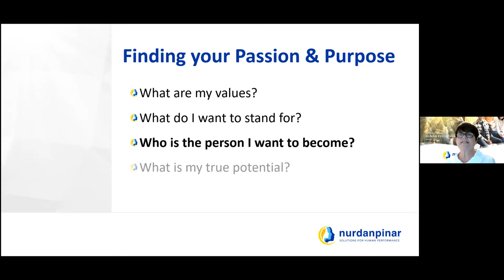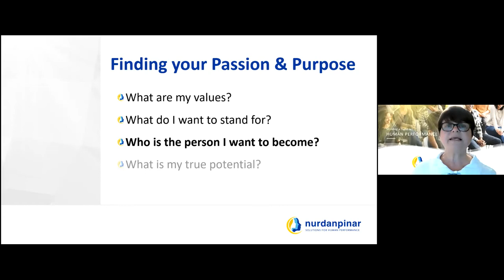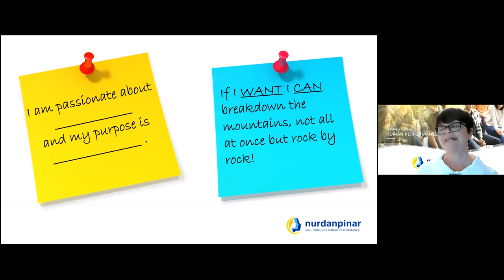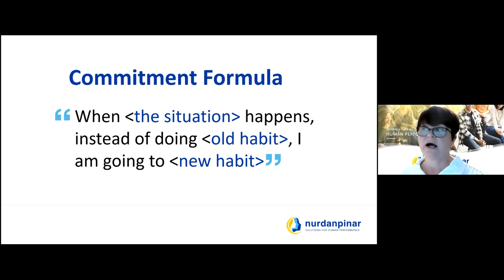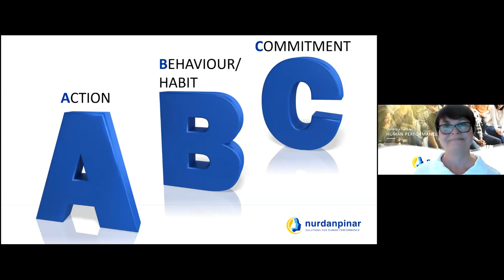Reach your full potential by building good habits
“Reach your full potential by building good habits” describes how you can accomplish your goals by being aware of your purpose, passion, and creating GOOD HABITS. As people feel good about their performance, free of limitations, and by building GOOD HABITS to become the person they want to be, they can unlock their potential and bring out their brilliance. James Clear says in his book Atomic Habits, "The process of building habits is actually the process of becoming yourself. This is a gradual evolution. We do not change by snapping our fingers and deciding to become someone entirely new. We change bit by bit, day by day, habit by habit. We are continually undergoing microevolution of the self." In “Reach your full potential by building good habits” Nurdan Tokoz outlines the process you can follow to become aware of your purpose and passion, determine what you want to change, make commitments to make the change happen, and practice building new habits.

Speaker’s bio
Nurdan Tokoz is a human performance and behaviour change expert. She empowers people to perform at their highest potential. Nurdan is an Industrial Engineer, Certified Human Performance Improvement Consultant and an Adult Education Professional. She sees the big picture and brings bold ideas and supporting data to her clients. Nurdan’s goal is to identify the underlying causes of poor human performance in organizations and develop impactful performance improvements for individuals and teams through behaviour change.

“Reach your full potential by building good habits” was delivered at the Vancouver Business Network Meetup (“VBN”) on April 6, 2021. VBN is one of a family of 21 Meetups - together called Entrepreneurs International Network (“EIN”) - that serve micro entrepreneurs with high-quality, free weekly training to help them build better businesses. VBN is EIN’s production and promotion hub. VBN holds a weekly Meetup in Vancouver, British Columbia, Canada. At this Meetup, an expert delivers a talk on a topic that is relevant to entrepreneurs. This training is recorded and made available on this channel.